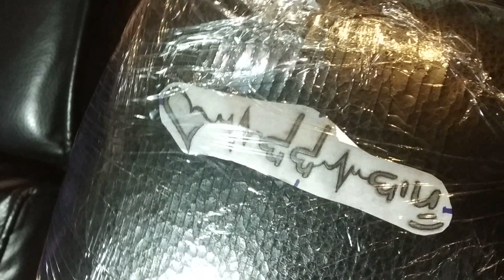ਬੇਬੇ ਬਾਪੂ Tattoo | Bebe Bapu Tattoo | Punjabi Tattoo | Tattoo in Punjabi Script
About this video : ਬੇਬੇ ਬਾਪੂ Tattoo made on wrist. Bebe Bapu is punjabi words, means mother father. Made this small tattoo on wrist with heartbeat and a small heart.

Artist : Satnam Singh alias Satty Tattoo Artist
Assistant : Dinesh Kumar
Duration : 1 hour
Material Used : Black ink from company Tattoo Gizmo made in USA
Needles: American standard single use made in USA
Camera : Normal Mi Phone rear camera
Price range : Rs 3000 to rs 4000
Place : Angel Tattoo Design Studio
Location : Gurgaon